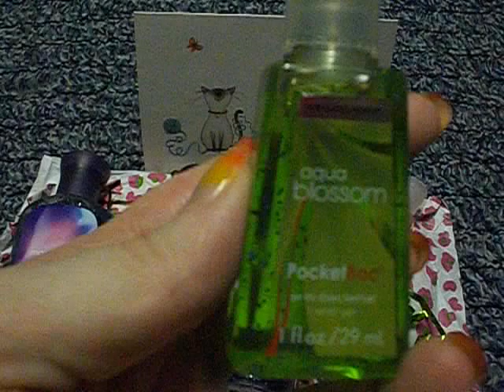Gift from Marisol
All these BBW goodies are gifts from my friend Marisol. Be sure to check out her channel